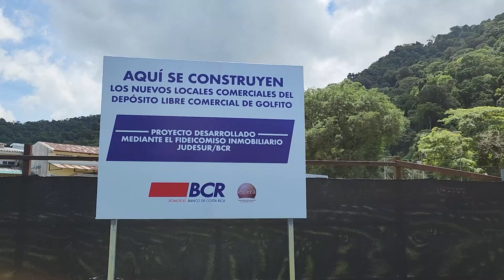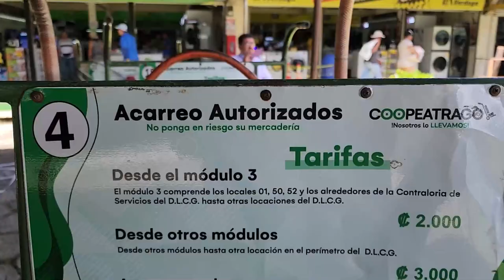En enero de 2024 esperan iniciar construcción de nuevos locales en Golfito